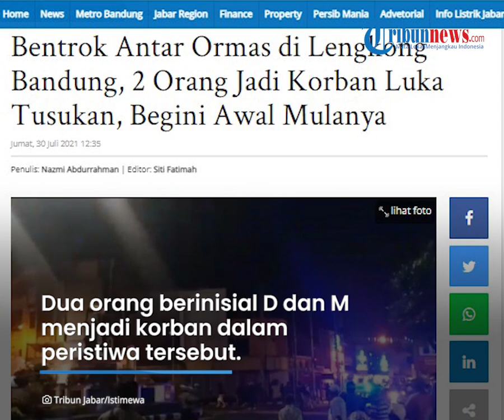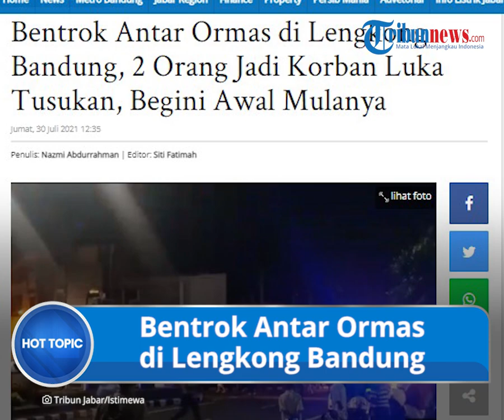Sempat Cekcok, Bentrok Antar Ormas di Lengkong Bandung Berujung Saling Tusuk, 2 Orang Jadi Korban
TRIBUN-VIDEO.COM - Aksi bentrok antar organisasi masyarakat berujung penusukan terjadi di kawasan Lengkong, Kota Bandung, Kamis (29/7/2021) malam.

Kedua ormas disebut sempat saling terlibat cekcok.

Nahasnya, dalam insiden tersebut dua orang menjadi korban penusukan.